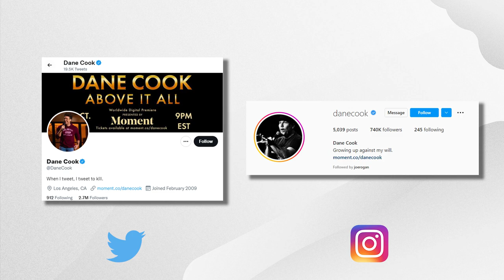Two Sides of The Same Coin | The Journey Between Anxiety and Excitement w/ Dane Cook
“There is a fine line between Anxiety and Excitement “

This interview will rock you!

How is it that some people can tell a story in a way that not only holds your ATTENTION but that makes you LAUGH uncontrollably?

If anyone has the answers, it’s DANE COOK.

Because DANE has been doing just that for more than 30 years now through his albums, television appearances and specials, as an actor, and especially as a prolific stand-up comedian.

This week, we’re going to pull back that curtain, and Dane is going to reveal his PERSONAL JOURNEY and tell you things you’d never thought you would hear from one of America’s funniest men.

One of Dane’s greatest strengths is as a storyteller, and in my opinion, he’s one of the most COMPELLING STORYTELLERS I’ve ever heard.  It’s one thing to tell jokes that get a reaction, but quite another to go deep about some part of the human condition and connect with people on a completely different level.

The best comedy also rises from PAIN AND ADVERSITY.  Dane is no stranger to that either, dealing with a half-brother who defrauded him for almost everything he had.  And that only scratches the surface of the hardships that Dane has been through.

In fact, so many things piled up in his life that, at one point, Dane almost quit the business.  You need to hear how he used that time and those experiences to RETHINK his life and REDEFINE his expectations going forward.

Great comedians like Dane also carry around a certain amount of ANXIETY as well.  In fact, the fine line between anxiety and EXCITEMENT is where they find the best and most relatable material.

We’re also going to talk about the public side of Dane as well.

He’s got a lot to say about building a social media brand (he’s an original and one of the best) and how he deals with CRITICISM and HATE.  Listen to Dane’s take on the fine line between locking out those haters and taking in enough so that you can REFLECT and INTERPRET things is gem-mint thinking.  We’re also going to talk about the right and wrong ways of TYING IDENTITY TO SUCCESS.

You’re going to love a GREAT INTERVIEW with the GREAT DANE this week.
It’s not what you’d expect, and that’s no joke…